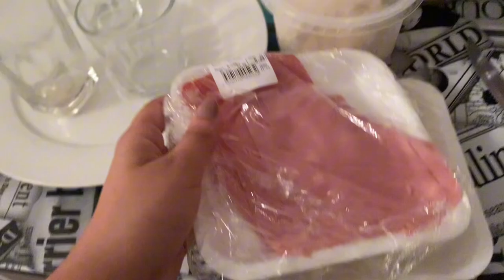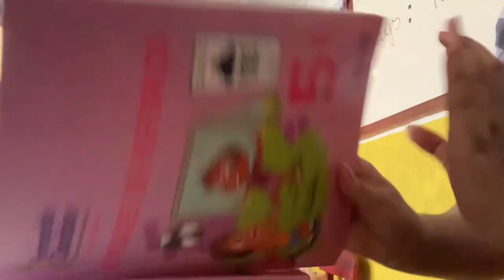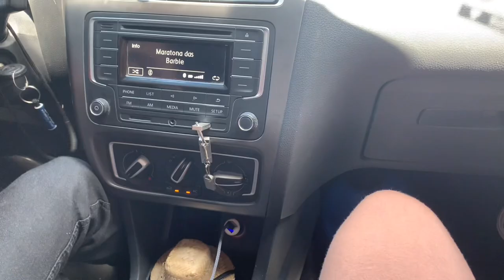VLOG: UM DIA DE TRABALHO COMIGO 💖 | Ana Beatriz Alves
OIOI, GENTE!! SEJAM BEM VINDOS AO MEU CANAL! ☺️💖

EDITOR: VLLO 🤍